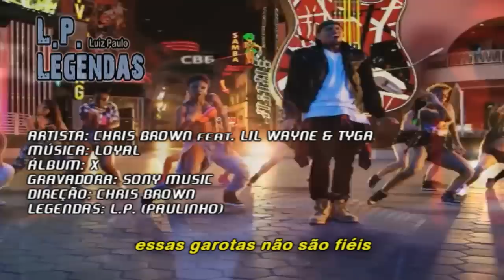Chris Brown feat. Lil Wayne & Tyga - Loyal (CLEAN) LEGENDADO (PAULINHO)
"Loyal" é um single do cantor norte americado Chris Brown tem a colaboração dos rappers americanos de Lil Wayne e Tyga, ou Too Short ou French Montana e é o quarto single do seu sexto álbum X, o single chegou na nona posição da Billboard Hot 100 e na décima no Reino Unido.

O vídeo da música foi filmado na Universal City Walk , com Lil Wayne e Tyga. Em 21 de março de 2014, Brown anunciou que o vídeo da música será lançado 24 de março de 2014. Então, como planejado, ele foi lançado naquele dia com um verso do rapper Tyga substituindo Montana ou Short na canção. Cantores Usher , Trey Songz e Ty Dolla fazem aparições no vídeo.

O tema geral da canção é sobre mulheres infiéis. Foi relatado que Brown faz referências a ex-namorada Rihanna na canção, como ele canta sobre uma garota não ser fiel em um relacionamento em alguns trechos como ("She wanna see a ni**a trap/Ela quer ver seu cara em problemas") e ("She wanna fu*k all the rappers/Ela quer fo** com todos os rappers"). Se referindo aos problemas legais que Brown enfrentou após agredir Rihanna e aos relacionamentos posteriores da cantora com os rappers Drake e ASAP Rocky.